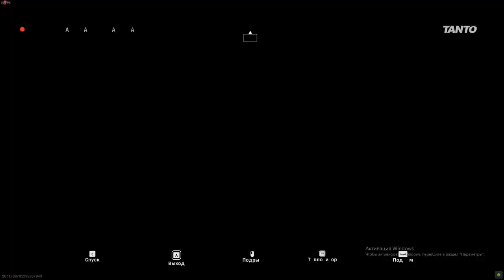Akimbo Basilisk "not" imbalance weapon